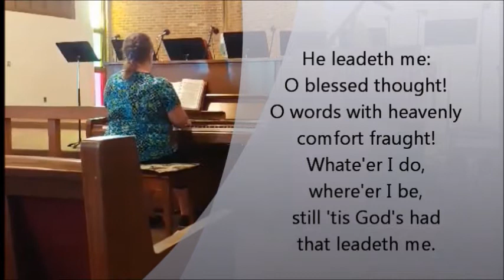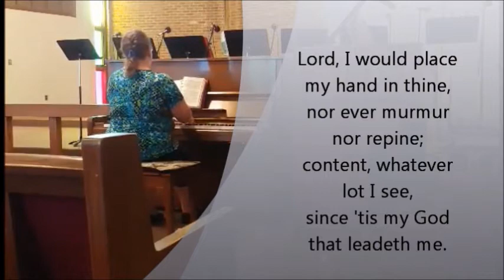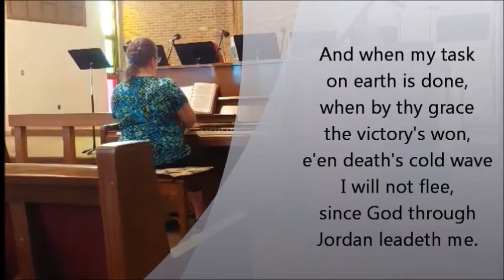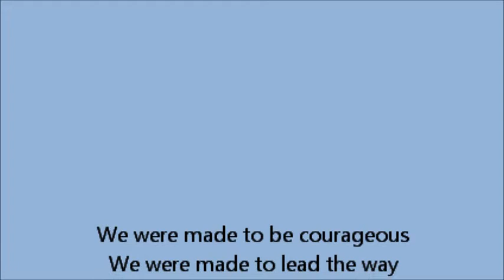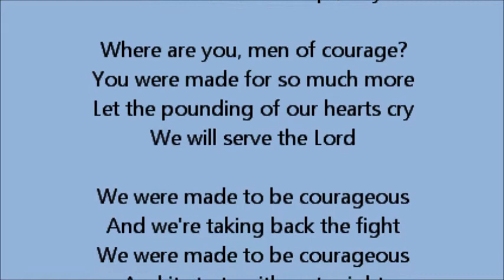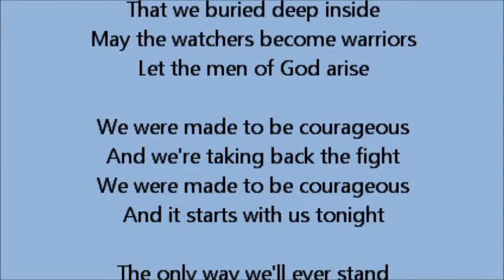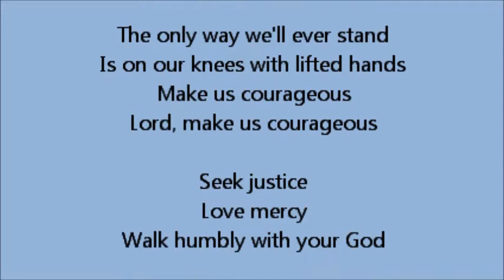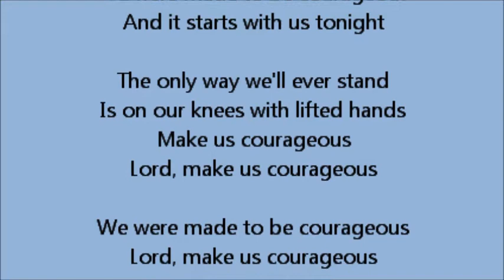SCUMC June 21, 2020 - Sermon Video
Rev. Mary Hagley joins us to talk about courage and finding our purpose in life.